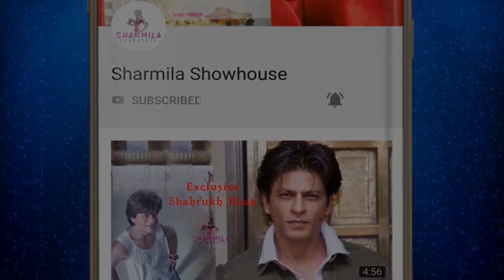বাসস্ট্যান্ডে শুয়ে‌ রাত কাটাত ছেলেটা, আজ তার দৈনিক আয় এক কোটি টাকা!| Success | Motivation